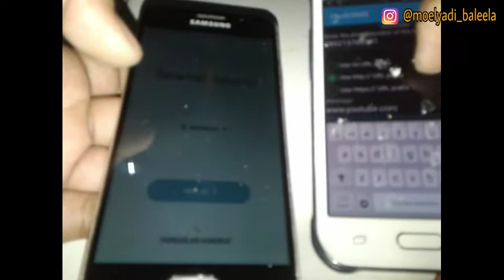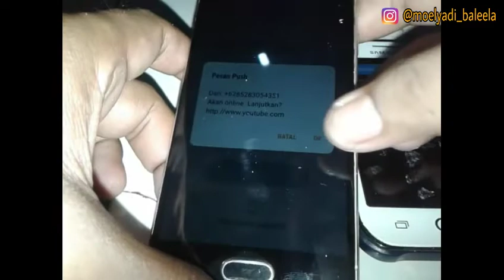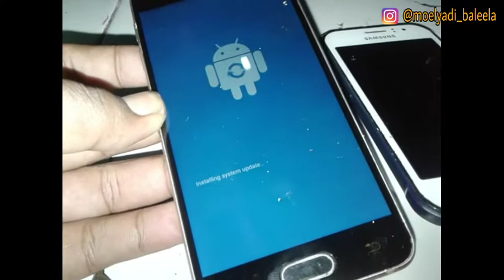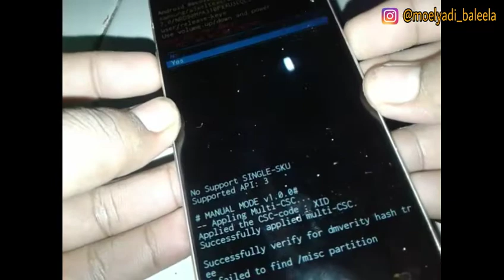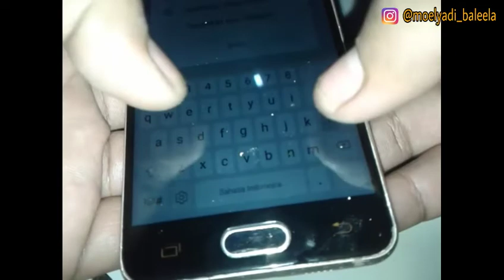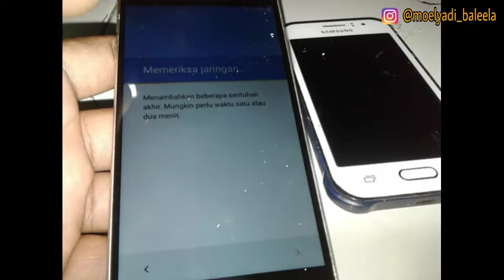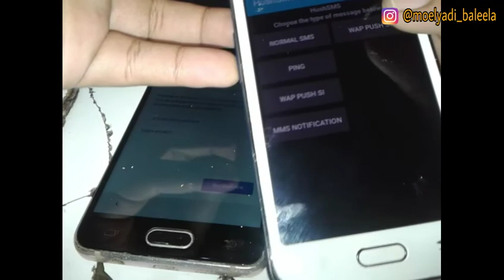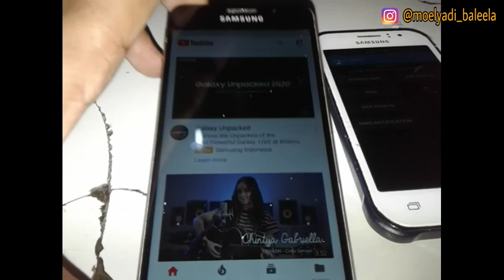Cara Mengatasi Gagal Masuk Youtube Saat Bypass FRP Android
Halloo bbooss.
Video kali saya akan memberikan tips bagaimana mengatasi masalah tidak bisa membuka atau mengakses youtube saat melakukan bypass frp di karenakan youtube minta di update/pembahruan...

Yuukk simak videonya sampai habis...

TERIMAKASIH...

bypass frp nougat by pangu,
bypass frp nougat by pangu 2016 edition,
bypass frp nougat by pangu realterm,
bypass frp nougat 7.0,
bypass frp nougat by pangu 2016,
frp bypass nougat 7.1,
frp bypass nougat 7.0 apk,
nougat frp bypass apk download,
s7 edge nougat frp bypass,
frp bypass apk for nougat,
galaxy s7 nougat frp bypass,
bypass frp lg g5 nougat 7.0,
how to bypass nougat frp unlock 7.0,
j7 prime nougat frp bypass,
lg nougat frp bypass,
nexus 5x frp bypass nougat,
bypass frp nougat pangu,
frp bypass apk android 7.0 nougat,
frp bypass apk 7.0 nougat,
nougat frp bypass apk,
android 7 nougat frp bypass apk,
bypass frp samsung a310f nougat,
samsung nougat frp bypass,
bypass frp samsung a510fd nougat,
s7 nougat frp bypass,
frp bypass samsung s7 nougat,
nougat 7.0 frp bypass tool,
frp bypass tool nougat,
nougat frp bypass without pc,
bypass frp asus x008da nougat,
zte nougat frp bypass,
bypass frp a5 2016 nougat,
bypass frp samsung note 5 nougat,
bypass frp android 7,
bypass frp android 7.0,
bypass frp android 7.0 apk,
bypass frp android 7.1.1,
bypass frp android 7 apk download
bypass frp android 7.0 apk download,
bypass frp android 7 apk,
nougat 7 frp bypass,
android 7 nougat frp bypass,
bypass frp samsung a310f,
bypass frp samsung a30,
bypass frp samsung a3 2016,
bypass frp samsung a30s,
bypass frp samsung a310,
bypass frp samsung a310f tanpa pc,
bypass frp samsung a320y,
bypass frp samsung a310f binary 3,
bypass frp samsung a3 2017,
bypass frp samsung a3 2017 android 7,
bypass frp samsung a3 2016 nougat,
bypass frp samsung a3 2018,
bypass frp samsung a3 6,
frp bypass samsung a3 2016 via odin,
bypass google account samsung a3 2016 android 7,
samsung a3 frp bypass apk,
bypass google account samsung a3 a5 a7,
bypass google account samsung a3 2017, android 7,
bypass frp google account for samsung a3 a5 a7,
samsung a3 a310f 7.0 frp bypass,
cara bypass frp samsung a3 2016,
cara bypass frp samsung a3,
cara bypass frp samsung a3 2017,
frp bypass for samsung a3,
bypass frp samsung galaxy a3,
bypass frp samsung galaxy a3 2016,
how to bypass frp on samsung a3,
how to bypass frp lock samsung a3 2016,
bypass frp lock samsung a3,
bypass google account samsung a3 2016 odin,
samsung a3 6 frp bypass without pc,
samsung a3 frp bypass without pc,
bypass google account samsung tab s3,
bypass frp samsung galaxy tab s3,
bypass frp samsung a30 with pc,
bypass akun google samsung a3,
bypass akun google samsung a3 2017,
samsung a3 2016 frp bypass z3x,
samsung a3 16 frp bypass,
bypass frp galaxy a3 2016,
bypass google account samsung a3 6,
bypass google account samsung galaxy a3 6,
samsung galaxy a3 6 frp bypass,
samsung a3 6 frp bypass 7.0,
samsung a3 6 frp bypass tool,
samsung a3 2016 frp bypass 7.0,
samsung a3 7.0 frp bypass,
samsung a3 8.0 frp bypass,